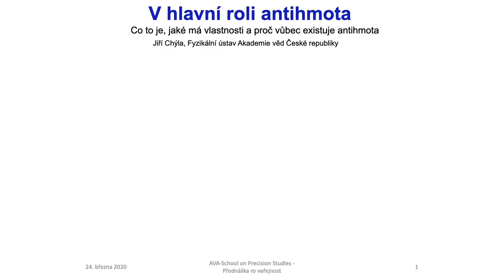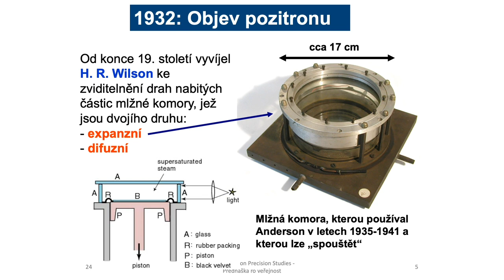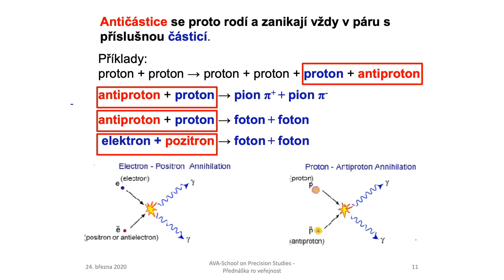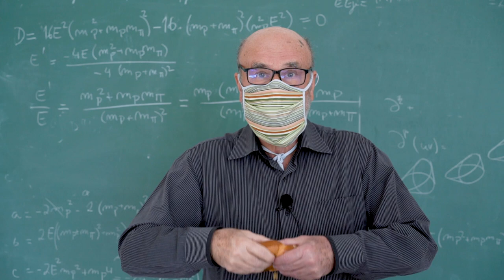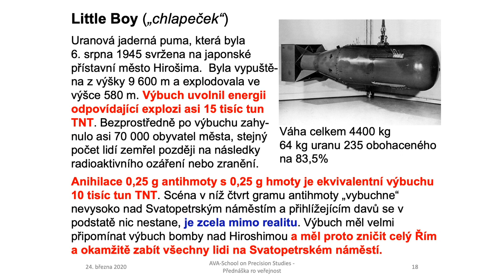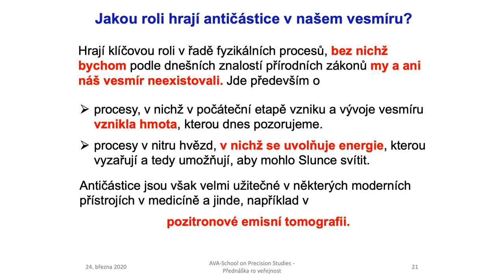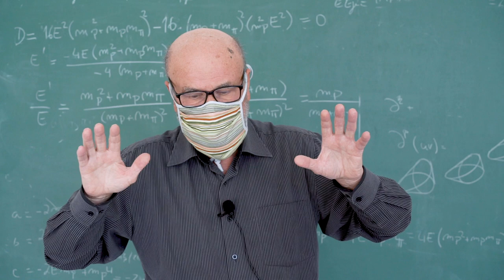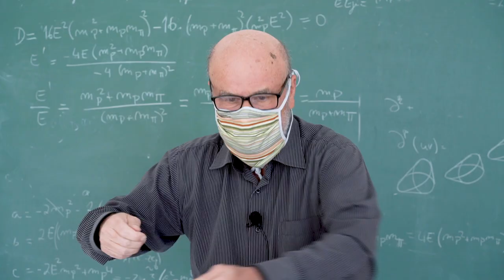veda_na_doma: V hlavní roli antihmota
Čtenáři či diváci filmového zpracování knihy Dana Browna Andělé a démoni možná nebudou s Jiřím Chýlou z Fyzikálního ústavu AV ČR souhlasit, ale hlavní roli v příběhu nehraje Tom Hanks jako harvardský profesor ikonologie Robert Langdon, ani Ayelet Zurer, ztělesňující Vittorii, adoptivní dceru Leonarda Vetra, kněze a fyzika, který v laboratoři Evropského střediska jaderného výzkumu CERN u Ženevy potají vyrábí antihmotu, ale ona antihmota samotná. Na její existenci a vlastnostech je totiž založena celá zápletka příběhu.